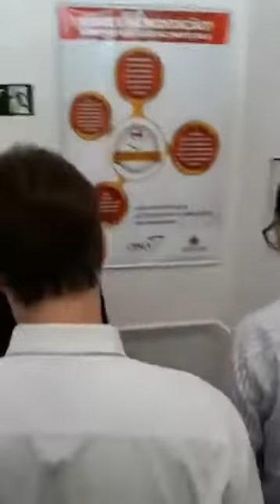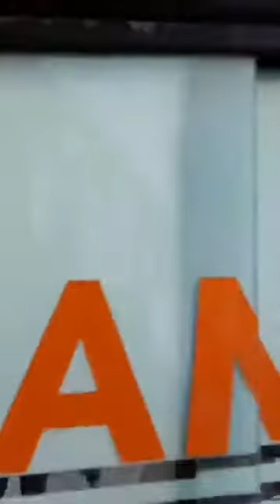Lançamento de novos leitos para enfermaria e 2 novas ambulâncias UTI's! - Pronto Socorro Central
A Prefeitura de São Bernardo ampliou a disponibilização de leitos no Hospital e Pronto Socorro Central, situado na Rua Secondo Modolin, 380. Na tarde desta quarta-feira (15/2), a administração formalizou a entrega de nova ala da enfermaria, com oito novos leitos, com novos equipamentos garantindo a estrutura de 162 leitos em todo o complexo hospitalar. No ato de entrega foi apresentado também duas novas ambulâncias UTI’s do SAMU (Serviço de Atendimento Móvel de Urgência), que não eram repassadas ao município desde 2012.